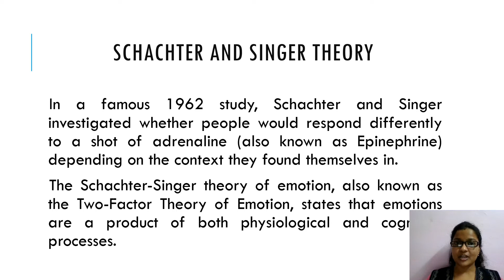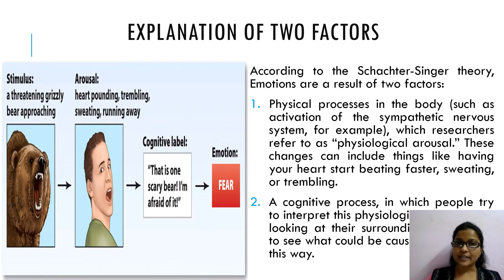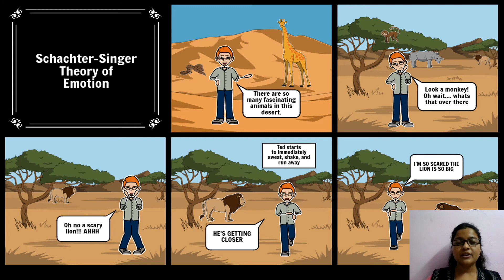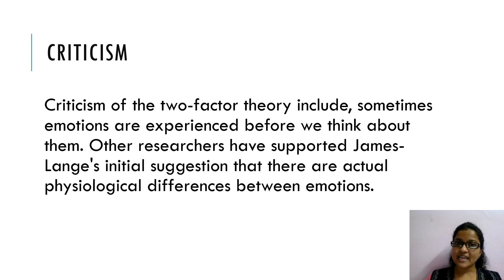THEORIES OF EMOTION (PART 3)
Two-Factor Theory

According to the Schachter-Singer theory, emotions are the result of both physiological and cognitive processes.
In a famous 1962 study, Schachter and Singer investigated whether people would respond differently to a shot of adrenaline depending on the context they found themselves in.
While later research hasn’t always supported Schachter and Singer’s findings, their theory has been incredibly influential and has inspired many other researchers.
According to the Schachter-Singer theory, emotions are a result of two factors:

Physical processes in the body (such as activation of the sympathetic nervous system, for example), which researchers refer to as “physiological arousal.” These changes can include things like having your heart start beating faster, sweating, or trembling.
A cognitive process, in which people try to interpret this physiological response by looking at their surrounding environment to see what could be causing them to feel this way.
In a famous 1962 study, Stanley Schachter and Jerome Singer tested whether the same type of physiological activation (receiving a shot of adrenaline) could have different effects on people depending on the situational context.

In the study, participants (all of whom were male college students) were given either a shot of epinephrine (which they were told was merely a vitamin injection) or a placebo injection. Some of the participants who received the epinephrine shot were informed of its effects (e.g. shaking, pounding heart, feeling flushed), others were told they would have no side effects, and others were told incorrect information about its effects (e.g. that it would make them feel itchy or cause a headache). For participants who knew what to expect from the epinephrine, they had a straightforward explanation for any effects they felt from the drug. However, Schachter and Singer believed that participants who were uninformed of epinephrine’s effects (or who were told incorrect information) would look for something in their environment to explain why they were suddenly feeling different.

এই চ্যানেল টা তাদের জন্যে যারা মনোবিজ্ঞান কে তাদের মন দিয়ে ভালোবাসে. আর আমি  Smita  ম্যাম. তোমাদের সাথে সবসবায় ছিলাম আছি এবং থাকবো. যার যা যা অসুবিধা আমাকে কমেন্ট করে লিখতে ভুলো না.

This channel is dedicated for student (Class: XI,XII, B.A, M.A, B.Sc, M.Sc) and W.B.C.S aspirants.